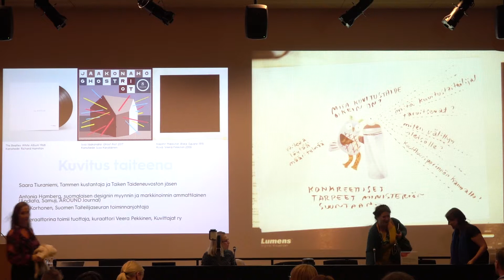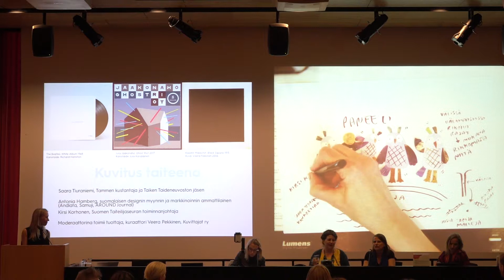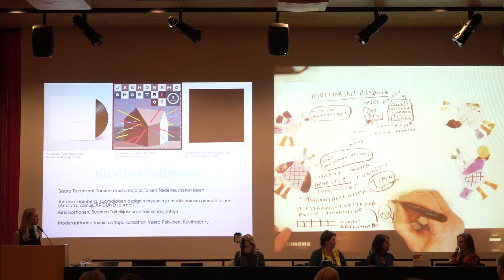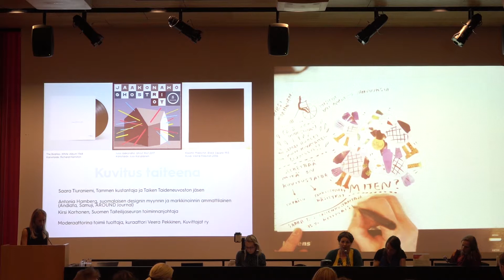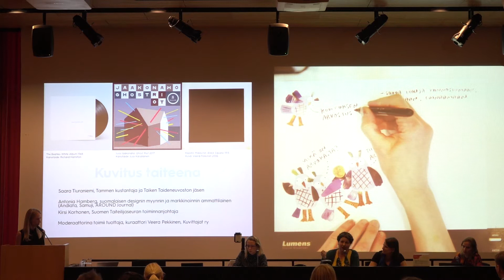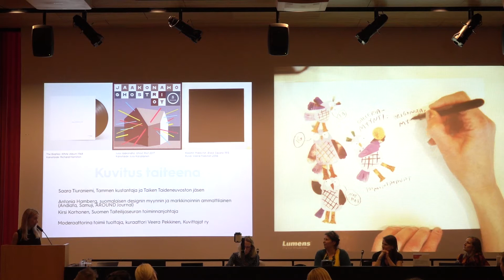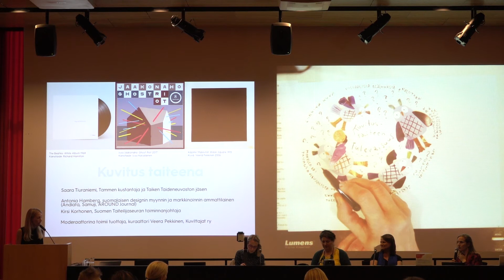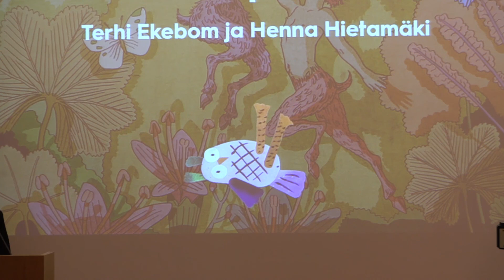Kuvituksen kevät – Kuvitustaiteen Taike-päivä 5.5.2018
Kuvitustaiteen Taike-päivä toteutettiin yhteistyössä Taiteen edistämiskeskuksen ja Kuvittajat ry:n kanssa. Keskustelu aiheesta kuvitus taiteena. Keskustelemassa Tammen kustantaja ja Taiken Taideneuvoston jäsen Saara Tiuraniemi, suomalaisen designin myynnin ja markkinoinnin ammattilainen, Antonia Hamberg (Andiata, Samuji, AROUND Journal) ja Suomen Taiteilijaseuran toiminnanjohtaja Kirsi Korhonen. Keskustelun moderaattorina toimii tuottaja¬, kuraattori Veera Pekkinen.